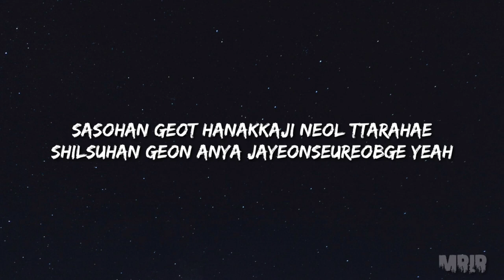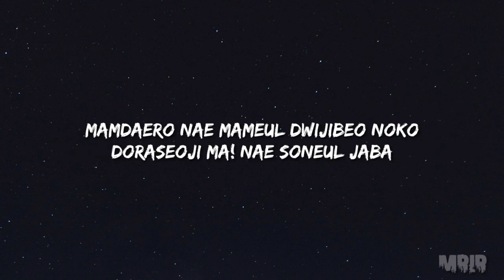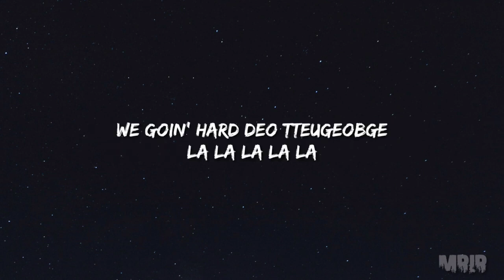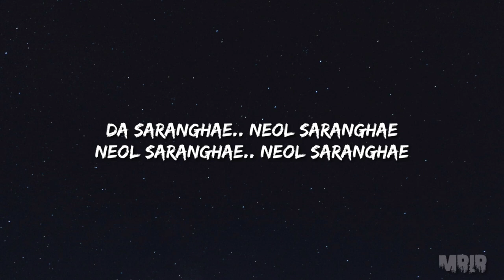TREASURE I Love You KARAOKE Instrumental Lyrics